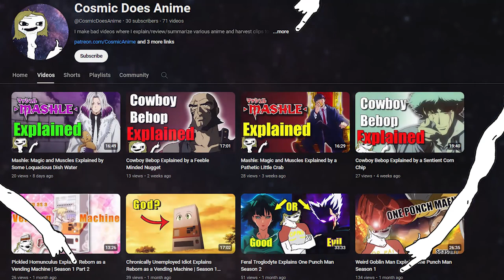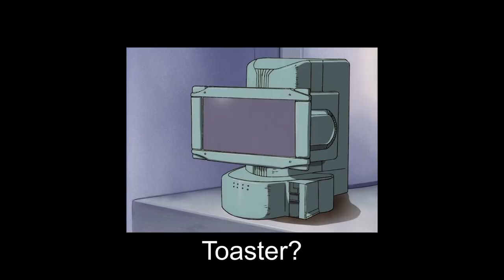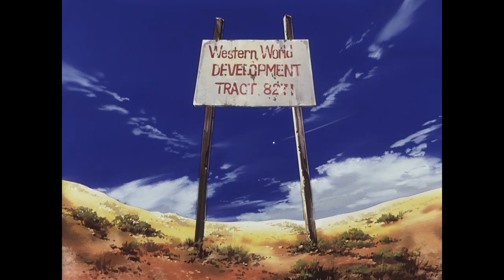Cowboy Bebop Explained Poorly by a Troubled Napkin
This is Part 3 of a four part video review/summary/explanation of Cowboy Bebop created in its entirety by the mentally deranged.

8.75 rating on myanimelist.net
Crime is timeless. By the year 2071, humanity has expanded across the galaxy, filling the surface of other planets with settlements like those on Earth. These new societies are plagued by murder, drug use, and theft, and intergalactic outlaws are hunted by a growing number of tough bounty hunters.

Spike Spiegel and Jet Black pursue criminals throughout space to make a humble living. Beneath his goofy and aloof demeanor, Spike is haunted by the weight of his violent past. Meanwhile, Jet manages his own troubled memories while taking care of Spike and the Bebop, their ship. The duo is joined by the beautiful con artist Faye Valentine, odd child Edward Wong Hau Pepelu Tivrusky IV, and Ein, a bioengineered Welsh Corgi.

While developing bonds and working to catch a colorful cast of criminals, the Bebop crew's lives are disrupted by a menace from Spike's past. As a rival's maniacal plot continues to unravel, Spike must choose between life with his newfound family or revenge for his old wounds.

Chapters:
00:00 - Introduction
00:14 - Episode 14
03:56 - Episode 15
07:34 - Episode 16
10:27 - Episode 17
13:45 - Episode 18
16:51 - Episode 19
20:08 - Outro